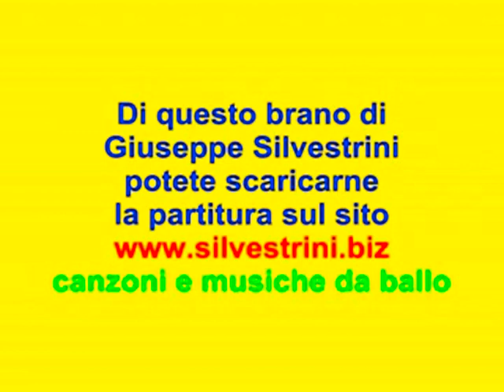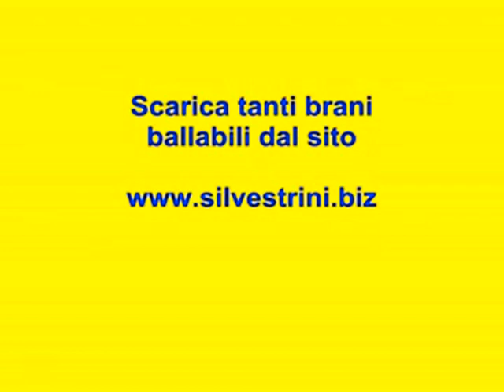Ballo Liscio MARE INCANTATO Rumba di G Silvestrini REMASTERED